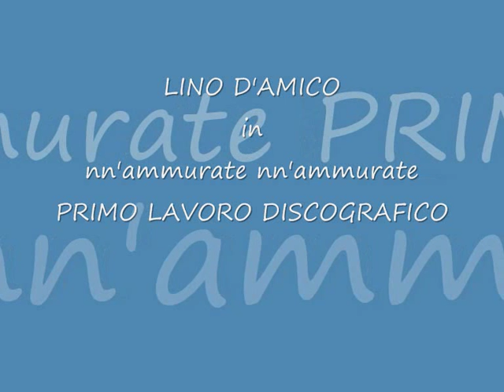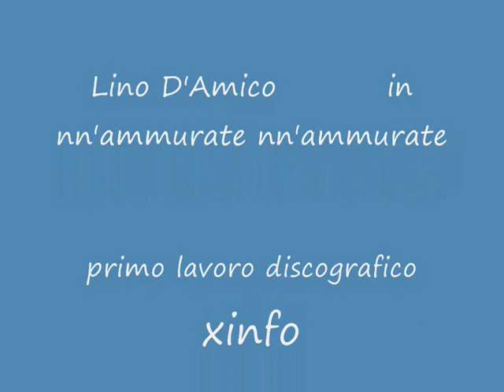LINO D'AMICO in nn'ammurate nn'ammurate.wmv